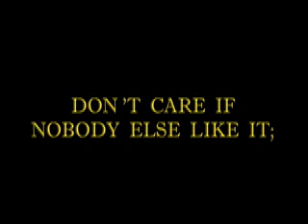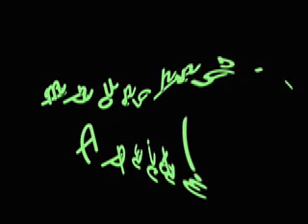041003da ilocanos innovate